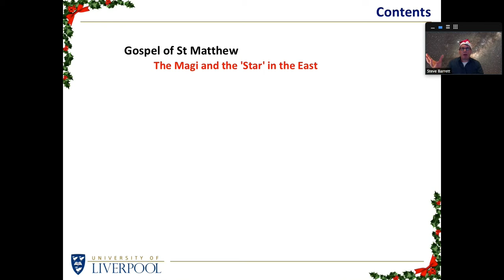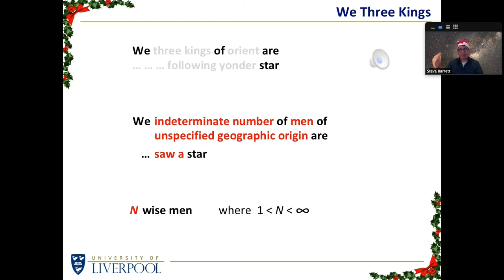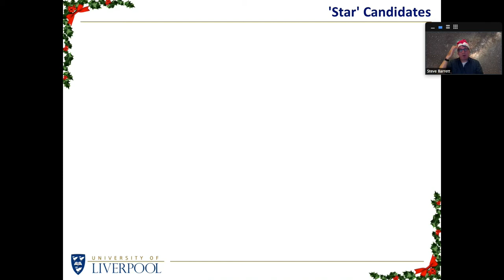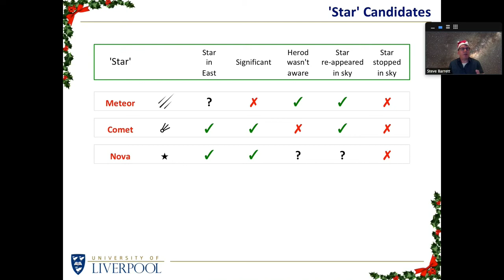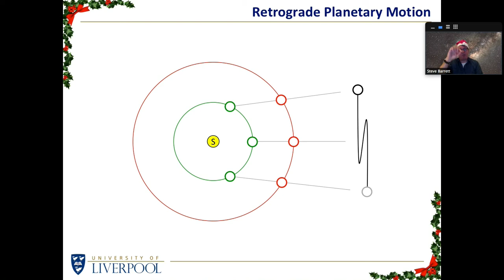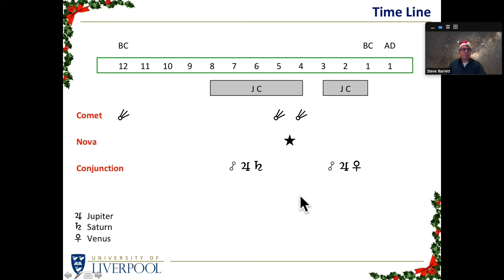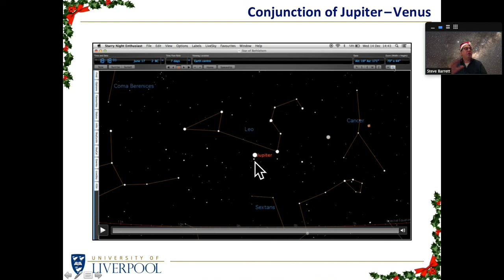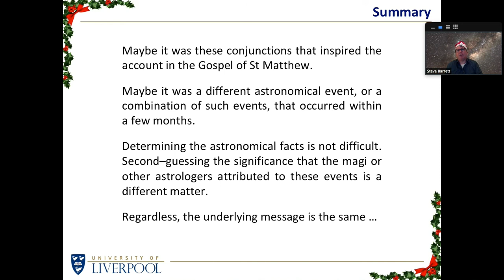Star of Bethlehem (ChAS)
An outreach talk given to the Chester Astronomical Society (ChAS) on 30 Sep 2020.